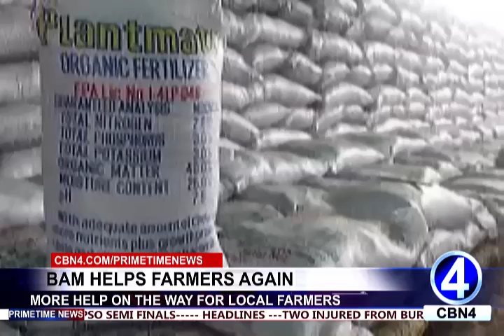BAM HELPS FARMERS AGAIN